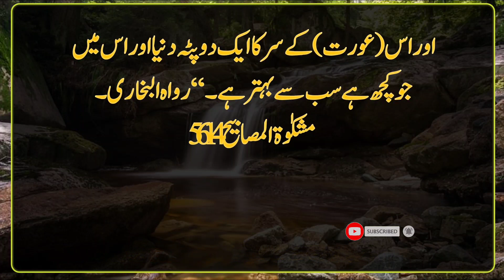HAZRAT Muhammadﷺ ka farman | Hadees Sharif | Hadith in urdu | Hadees Mubarak | Nabi ki baatein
Hazrat Ibn Umar (may Allah be pleased with him) narrates that the Messenger of Allah (may peace be upon him) said:  Will be given, then an announcer will announce: Valve of heaven!  (Now) there is no such thing as death, Hell!  (Now) there is no death, in the joy of Paradise, while the sorrow and grief of the people of Hell will increase.  مشکوٰۃ المصابیح 5591

 Hazrat Anas narrates that the Messenger of Allah, may Allah bless him and grant him peace, said: “Walking in the way of Allah in the morning or in the evening is the best thing in the world and all that is in it.  If one of the women of the people of Paradise looks at the earth, then everything between them (earth and sky) will be bright, whatever is between them will become fragrant, and a covering of the head of this (woman).  The world and everything in it is the best. ”Narrated by al-Bukhari.